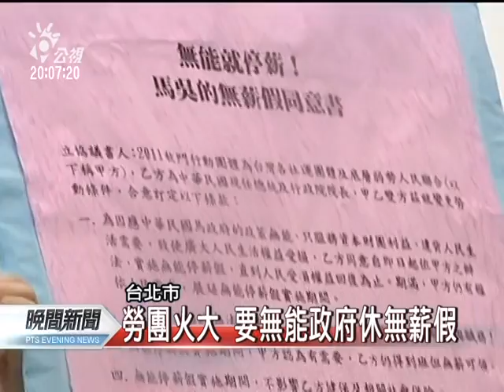20111107 公視晚間新聞 電資工會：已63家 3 3萬人無薪假